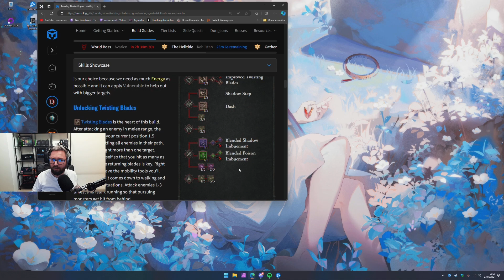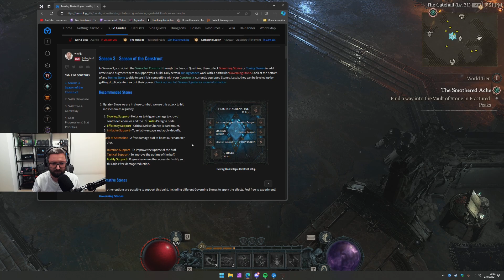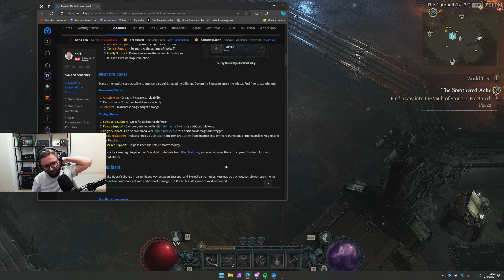Let's Play Diablo IV Season 3 [Season of the Construct] - Epizod 6